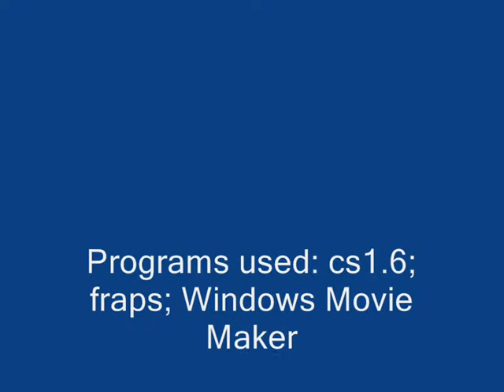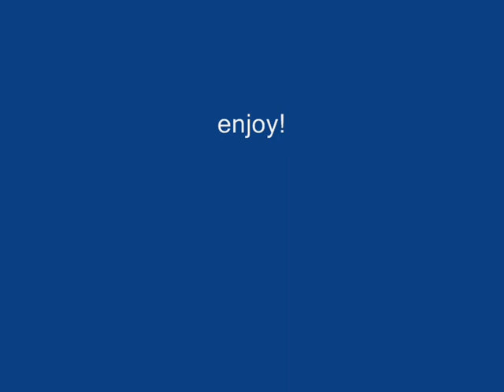Lightny's frags trailer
This is a movie about player "Lightny":)